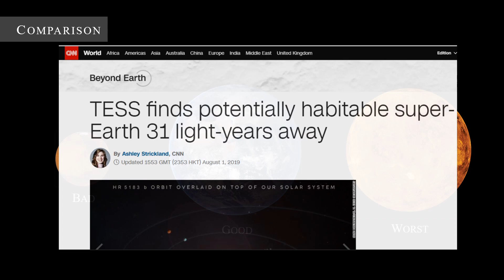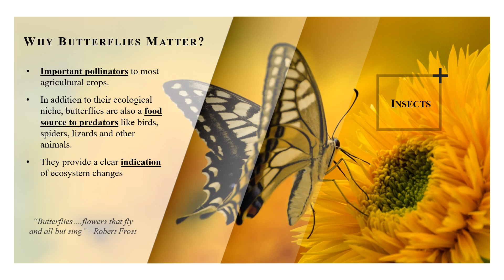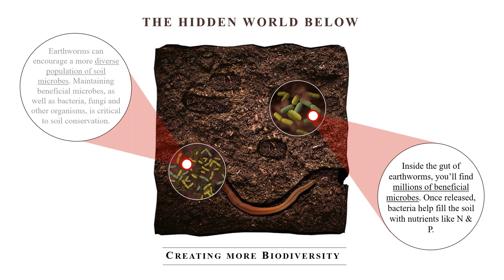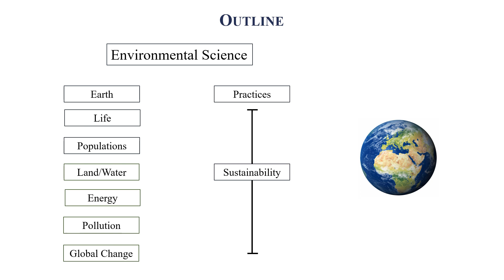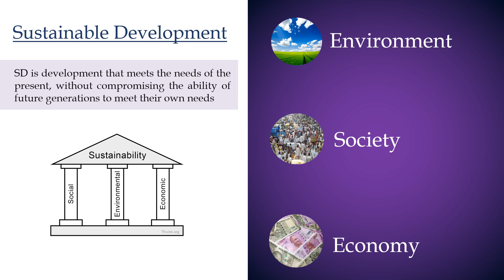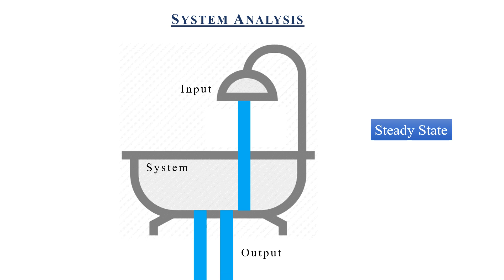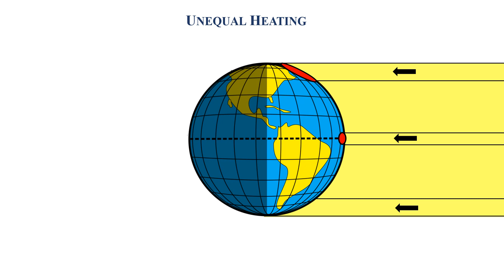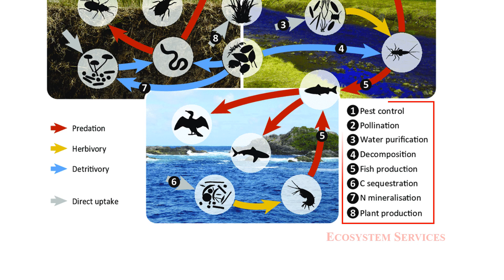Module-1 of Environmental Science (Amity University Mumbai)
Module-1: Introduction to Environmental Science

In this video Dr. Prabhu Thangadurai outlines the Environmental Science course.  He explains how environmental science studies the interaction between earth and human systems.  A planetary boundary model is used to explain the importance of sustainability.